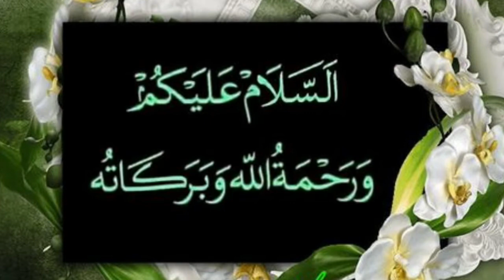دیسی نسخہ۔مردانہ طاقت۔کے لیے مجرب نسخہ۔ضرور استعمال کریں۔